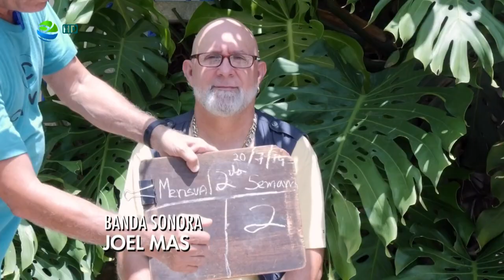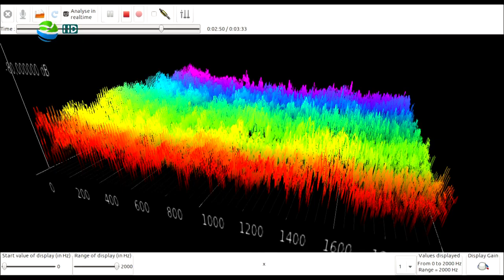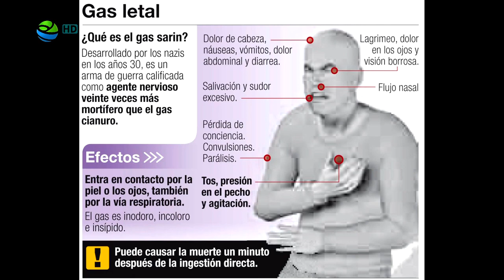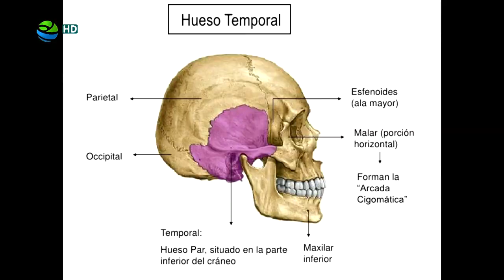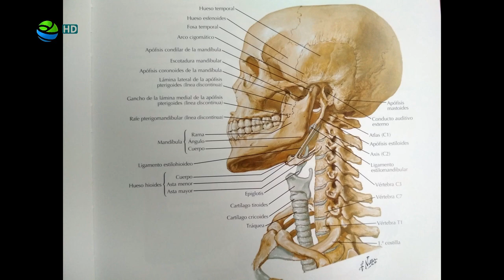Neurona Intranquila S09E52 (1-octubre-2021)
Cuarto programa de la Gran Final.
(FINAL DE LA TEMPORADA)
Únete a nuestro canal de Telegram y comparte con otros neurófilos en el grupo de Telegram
 Escribe algún comentario: los leemos absolutamente todos.